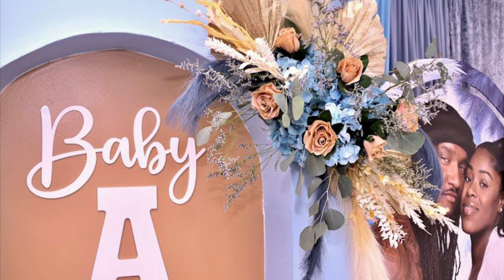Boho Teddy bear baby shower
Thank you Maleya and DeAndre for choosing Life of the Party KC for your baby shower decor and Elegant Affairs Event Space, LLC. For your venue!
It was a pleasure working with you all!
Now welcoming Baby Asiyah🐻

Event details:
Design and Layout: Lifeofthepartykc
Props: Preeminent Propskc
3-d Standee Print Quron Myrick
Backdrops Life of the Party KC
Decor, graphics, Florals: Lifeofthepartykc
Acrylic Napkin Rings: Gabrielle Miller
Acrylic Baby letters @ebony brown
Custom treats: Lifeofthepartykc
Cheesecake shooters and custom strawberries Treatsbythedozen
Photos: Moments by Nassir
 Video : khalis
Assistants
Lil khalis
Yusuf H.
Zaynah H.